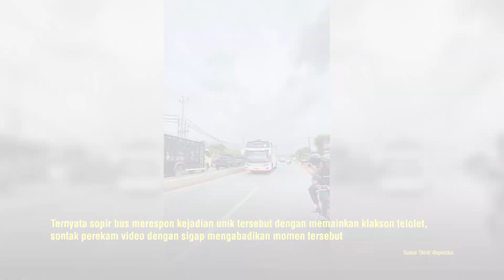Momen Pengendara Motor 'Duel Telolet' dengan Bus, Sopir Respon dengan Kejutan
OTOSIA.COM - Pada Selasa (28/11/2023), akun TikTok @apnoldua membagikan video seru yang menampilkan aksi unik di jalan pada siang hari.

Dalam video tersebut, pengendara motor boncengan berusaha memancing bus untuk memainkan klakson telolet dengan memainkan klakson motor yang mirip punya bus. Namun, tiba-tiba, pengendara motor boncengan lain mendahului sambil berjoget, menciptakan momen lucu dan seru.

Tak disangka, sopir bus merespon dengan kejutan yang tak terduga, memainkan klakson teloletnya. Kejadian ini membuat suasana semakin ramai, dan perekam video dengan sigap mengabadikan momen unik tersebut.

Tag Relevan:

    KlaksonTelolet
    AksiKreatif
    JalanSiangHari
    PengendaraMotor
    Bus
    TikTokViral
    VideoUnik
    DuelKlakson
    MomenLucu
    SirkuitJalanan
    KisahJalanan
    TantanganMotor
    ResponSopirBus
    PerekamVideo
    JalanRaya